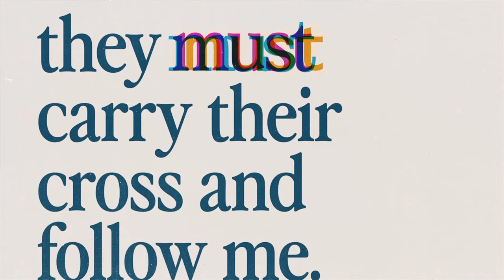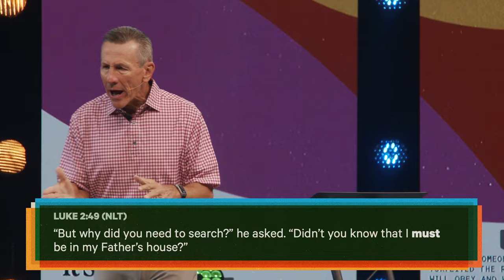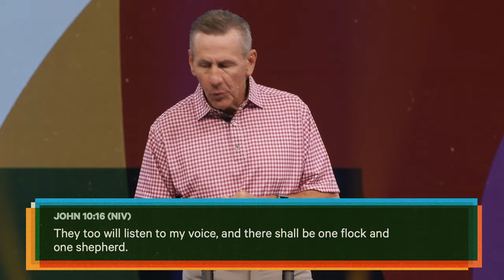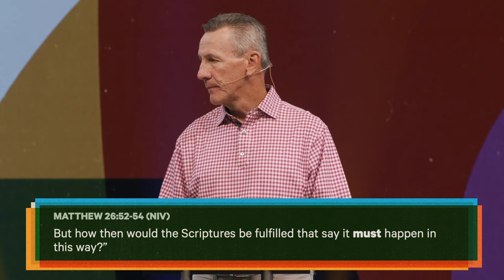Death Is A Must | Series: It's A Must | Rick Atchley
Whenever someone declares “Jesus is Lord!”, that person has forfeited the right to decide which of Jesus’ commands they will obey and which they will ignore.  To be a disciple of Jesus is to live a “must” life in a “maybe” world, and this series will examine what that looks like.

NEXT STEPS
Have you made a decision to follow Jesus? You may be wondering what’s next on your journey. We want to help! Let us guide you to your next steps in your walk with Christ

PRAYER
If you would like us to pray for you please follow this

ABOUT THE HILLS
Wherever you are in life, you have a purpose. THE HILLS wants to help you find your next step. Our hope is that your journey will include joining us at one of our 3 locations around Fort Worth, Find locations, videos, and more info about us

RESOURCES
For counseling and taking the next step to get help checkout